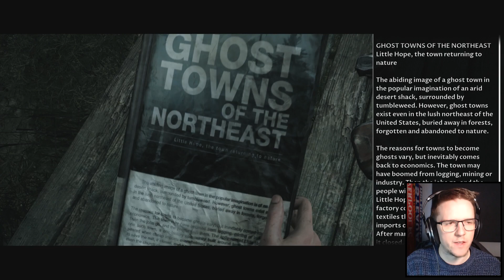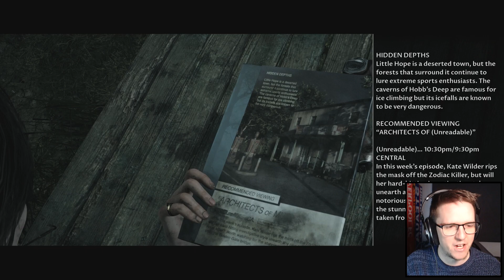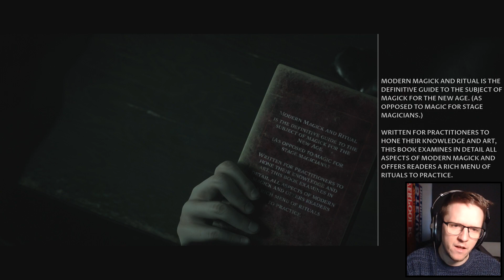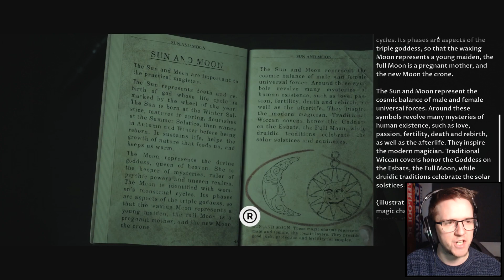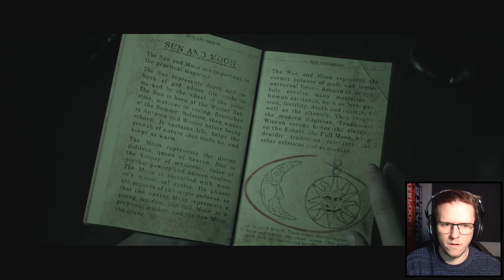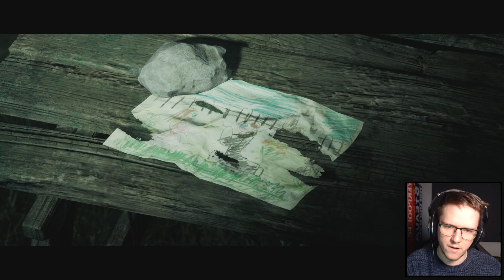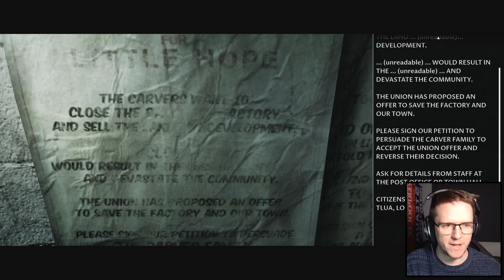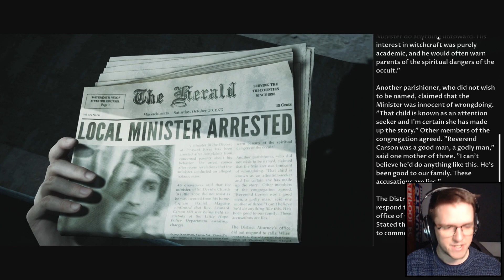Little Hope | 3 | Mary & Amy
Abandoned and all alone, 4 college students and their teacher become stranded in an isolated town miles from anywhere after their bus crashes in bad weather. Trapped by a mysterious fog in the town of Little Hope, they search desperately for a means of escape whilst visions from the past haunt them from the shadows.

Little Hope is a 2020 interactive drama and survival horror video game with psychological and folk horror elements developed by Supermassive Games and published by Bandai Namco Entertainment. The second installment in The Dark Pictures Anthology, Little Hope serves as the sequel to the anthology's season premiere, Man of Medan.
Little Hope contains many decision-making scenes that dictate how the plot will progress and how the characters will develop over time. With these choices, which players make on behalf of the characters, any of the ensemble cast's five playable protagonists can die permanently or survive the night.